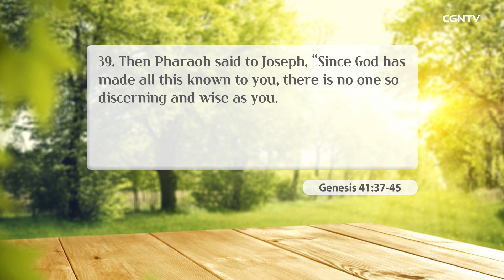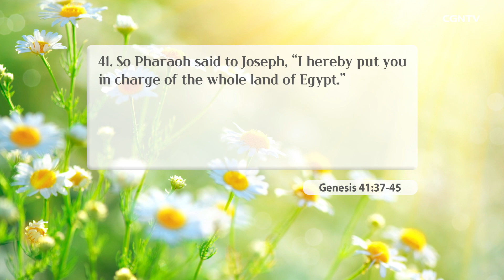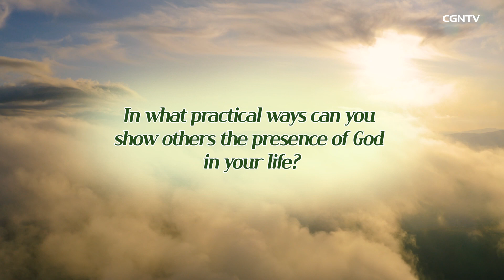[Living Life] 10.30 Joseph's Success (Genesis 41:37-45) - Daily Devotional Bible Study